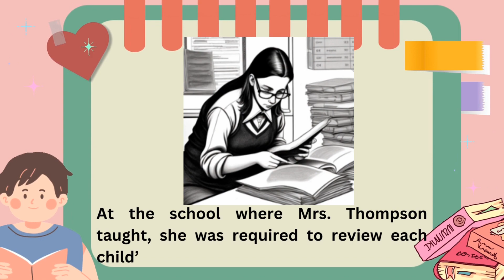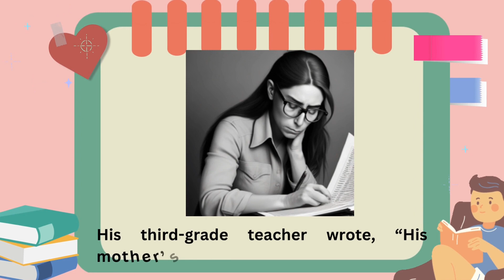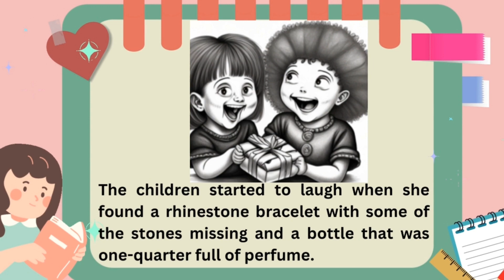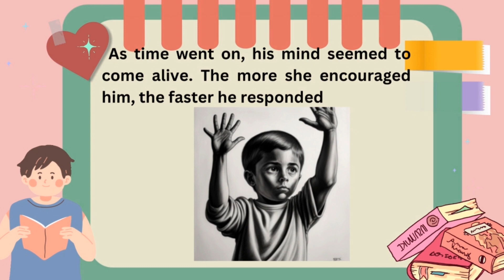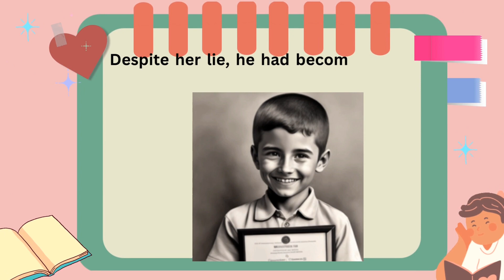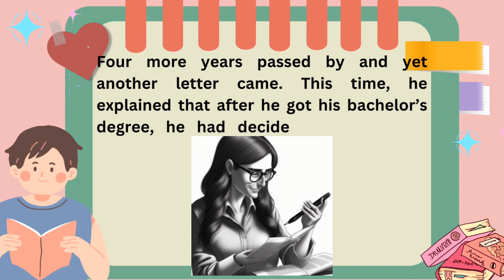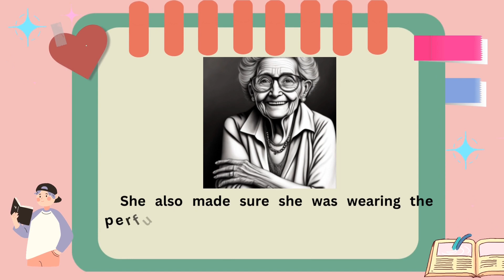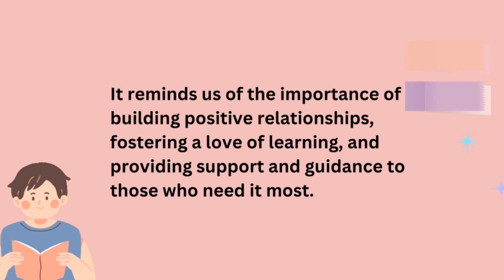Teddy and Mrs. Thompson/A Heartwarming Story/Children's Story#teachers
Teddy and Mrs Thompson is a heartwarming story about a boy who struggled much in life. With his mother's death and father's disinterest to support him as well as classmates who laughed at him, his life was uncertain. Will he be able to pass all of these? Who will help him if his teacher puts him last and even give him a mark of F? Discover his inspiring journey